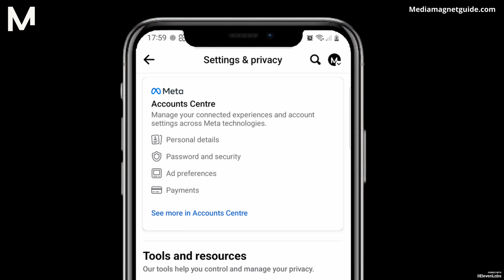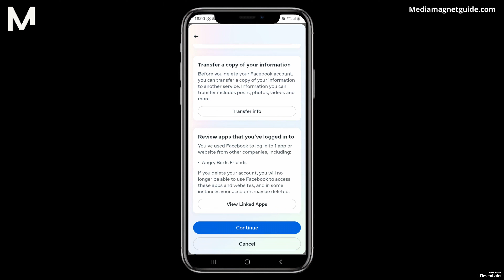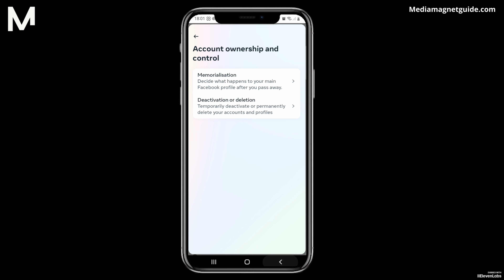Cómo Eliminar la Cuenta de Facebook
Aprende los pasos para eliminar tu cuenta de Facebook.

Acerca de Facebook:
Ofrece funciones para compartir publicaciones, fotos, videos y participar en grupos o eventos. Además, incluye servicios de mensajería, transmisiones en vivo y un mercado para compra y venta.